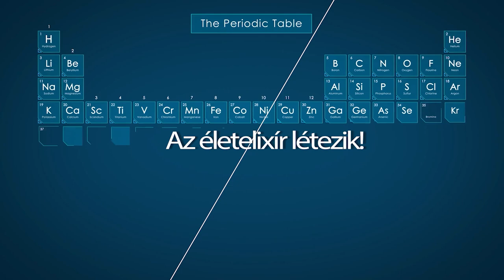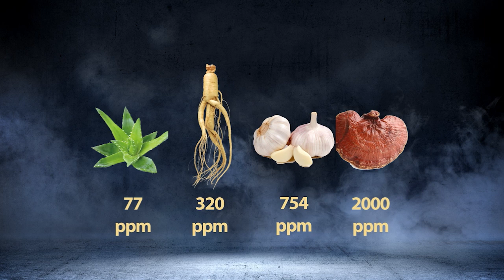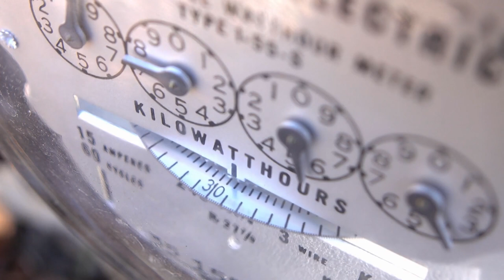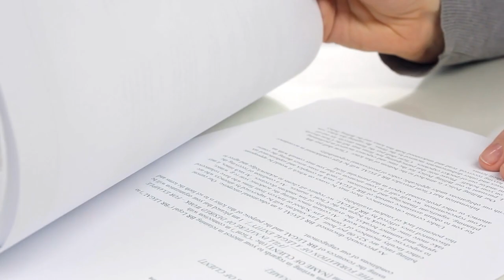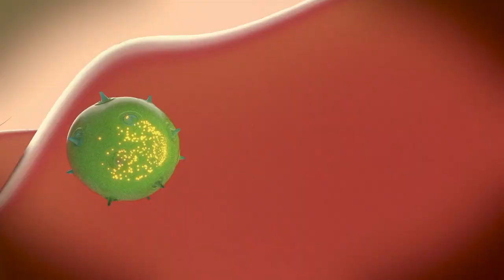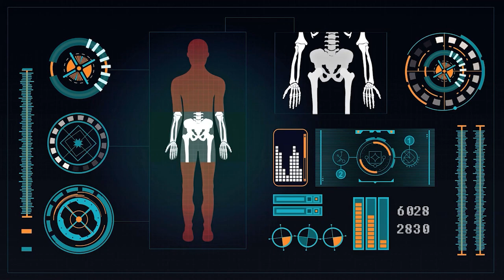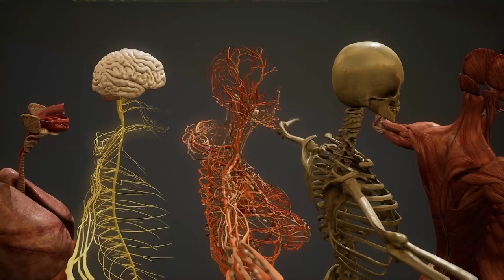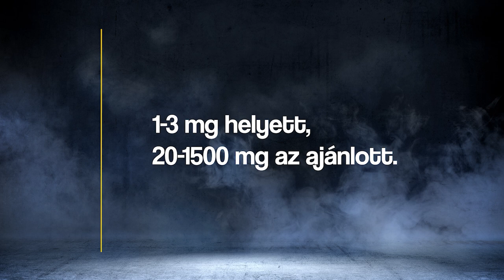Életelixír, a szerves germánium csodái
Amit az alkimisták hiába kerestek, az életelixír létezik. A szerves germánium titkai. Ezek az információk magyarul, csak itt elérhetők. Dr. Asai egykor betiltott könyve alapján készült webkonferencia felvétele. Megtudhatod belőle, hogy Japánban már a 70-es évek óta rendelkezésre álló Ge 132 oldat milyen csodákat művel a betegekkel.
Ha úgy érzed, hogy hozzá kell szólnod a videóhoz, csak akkor tedd, ha biztosan tudod, amit mondani akarsz, ha fontos, és ha jó szándékú.